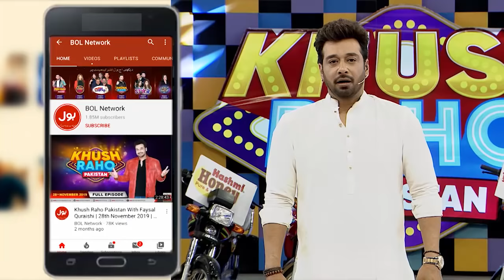Guess The Song | Khush Raho Pakistan Season 5 | Tick Tockers Vs Pakistan Star | Faysal Quraishi